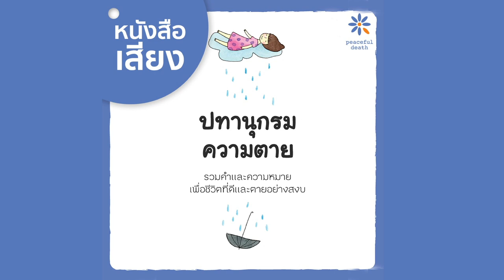ปทานุกรมความตาย หนังสือเสียง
หนังสือเสียง ปทานุกรมความตาย รวมคำและความหมาย เพื่อชีวิตที่ดีและตายอย่างสงบ

หนังสือเสียงในโครงการชุมชนกรุณา
จัดทำโดยกลุ่ม Peaceful Death

ผลิตโดย กลุ่มดนตรีภาวนา เพลงจันทร์ เรคคอร์ด

เสียงอ่าน/ดนตรีประกอบ
พิชญา ดังศิริแสงทอง

0:00 คำนำ
2:45 ตายดี
35:40 หลังความตาย
55:55 ความตายกับการแพทย์
1:39:10 ความตายกับอุปสรรค
2:04:20 พุทธศาสนากับการตาย
2:16:18 วัฒนธรรมกับการตาย
2:30:18 การตายและการเตรียมตัวตาย
2:49:50 เกี่ยวกับหนังสือ